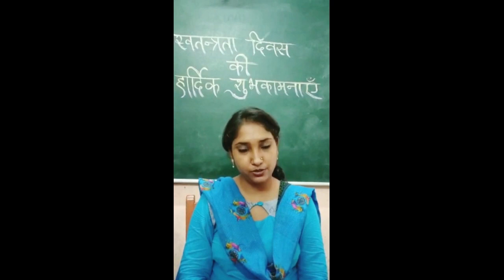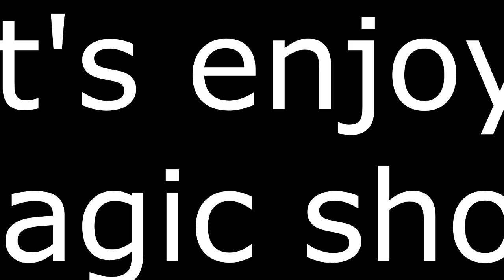Independence Day Special!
Performed by R.N.S School children (primary and secondary) and compiled by the cultural incharges.An initiative taken by R.N.S school during the pandemic.Happy Independence Day to one and all!